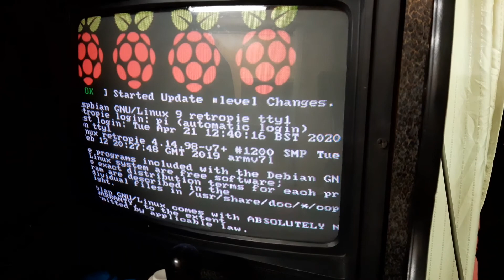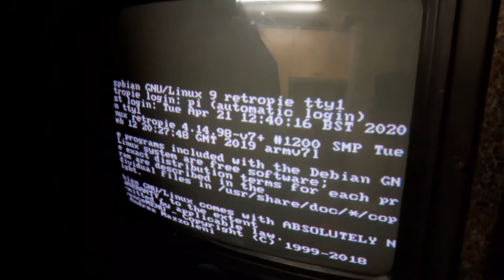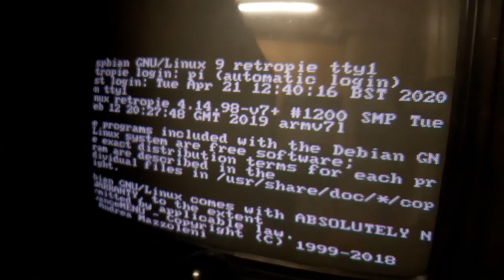RGB-PI -RASPBERRY PI 3- ADVMENU